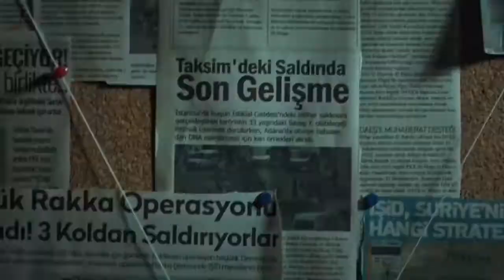söz fragman hande & tolga